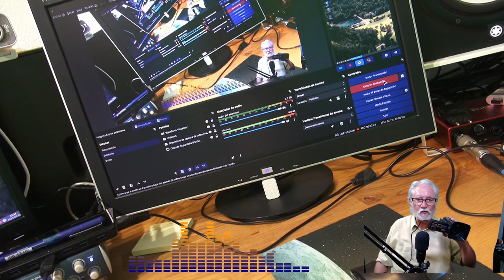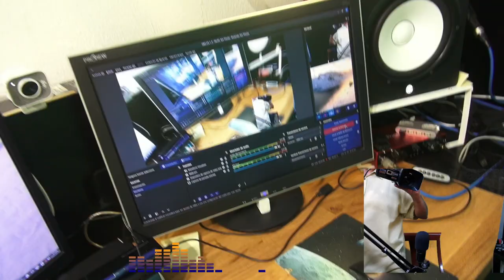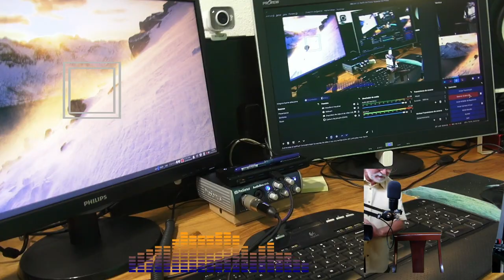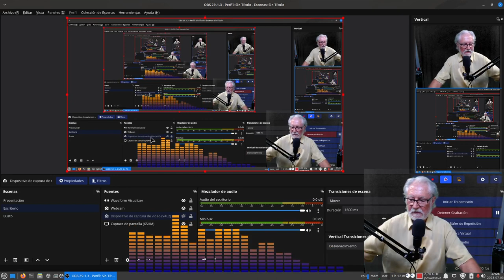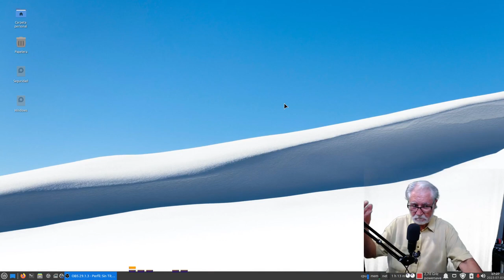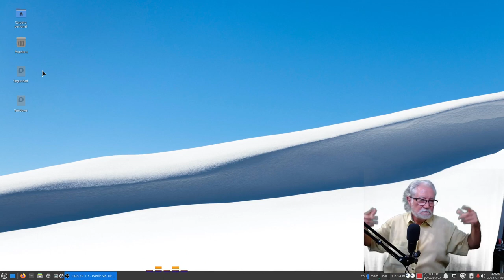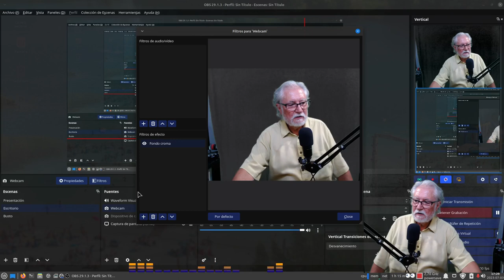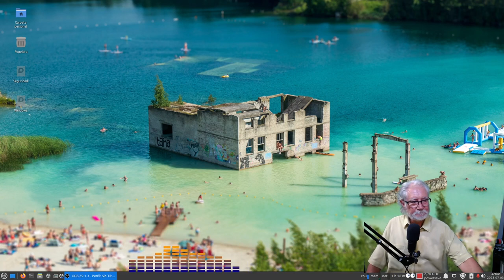Anexo OBS (por olvido): Necesitas un Croma para "flotar". Mi Set Up Diógenes (Vídeo sin editar)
Disculpas de antemano: En el vídeo de OBS, me olvidé citar el Fondo Croma, sencilla sábana de un color verde especial, muy necesaria para ser utilizada en el filtro de la Webcam del mismo nombre, y que se incluye en todas las versiones de OBS de un tiempo a esta parte. Sin ella, no verás tu silueta flotando en el escritorio, entre otros muchos usos,
Otra pasada rápida por encima de mi Set Up con elementos propios del Sr. Diógenes.